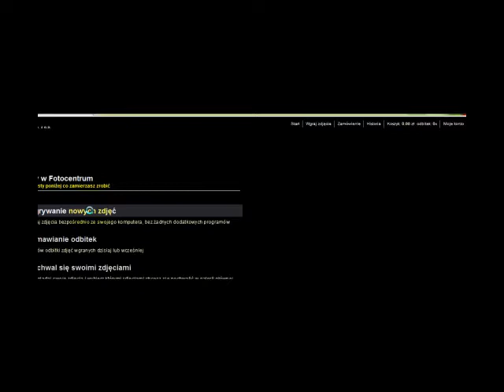PoloniaTV: Polonia Środa - Obra Kościan